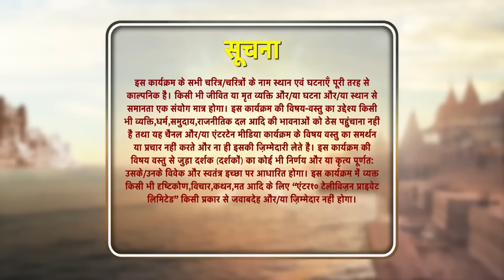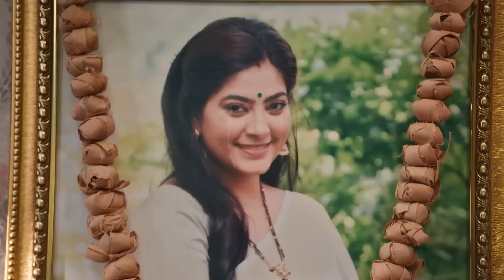Sindoor Ki Keemat - El Precio del Matrimonio Capítulo 155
La imagen de la mujer fallecida de repente comienza a llorar. La razón detrás de esto es que la verdadera hija de la mujer está siendo sometida a abusos en casa. Sin embargo, ¿serán capaces quienes están en la casa de comprender esto?

Nombre Original: Sindoor ki Keemat
Género: Drama, Romance
Directores: Lalit Mohan, Rahul Kumar Tiwari